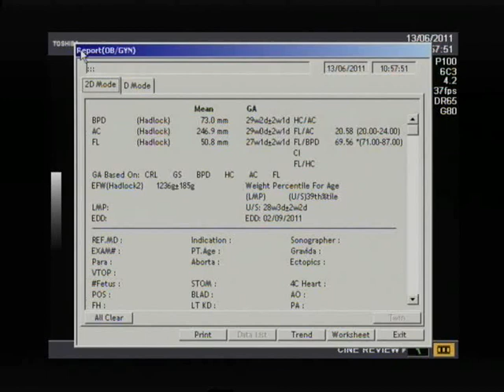Bianca 29weke sonar.mp4